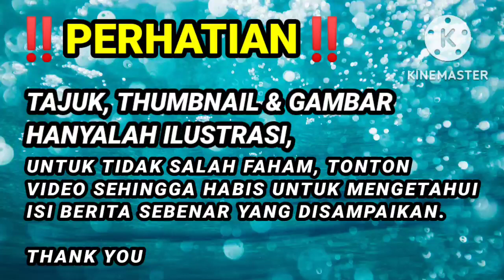GENTAR DENGAN KHAIRY JAMALUDDIN !! PKR UMUM TARIK DIRI BERTANDING DI SUNGAI BULOH ??